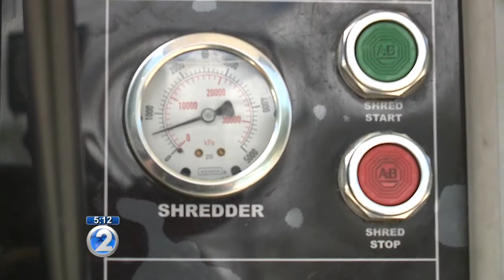Shred documents to protect yourself from identity theft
Identity theft hits millions of Americans each year and, as tax season winds down, many will be looking to get rid of their old tax documents.